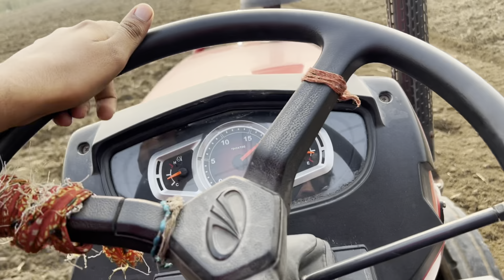Mahindra yuvo performance on 7 feet rotavator | power dekho tractor ki | mukul gill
Mahindra power
Tractor ki takat dekho
Mahindrayuvo 575 di tech plus
 Swaraj 855 new model
Modified travtors
Punjab modification